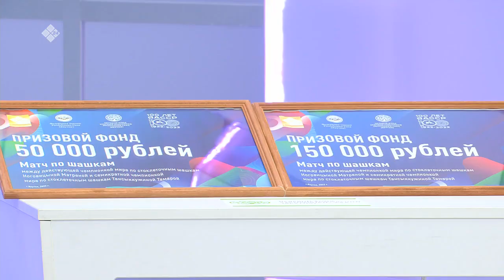«Турнир по шашкам» (07.09.22)